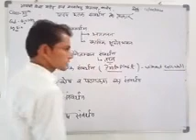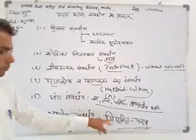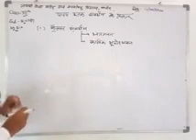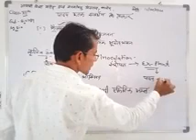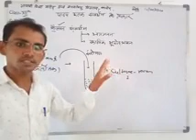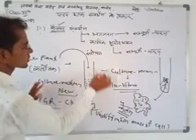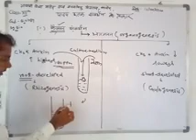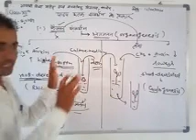Class 12 biology & agriculture biology ( Topic -types of plant tissue culture) part -4